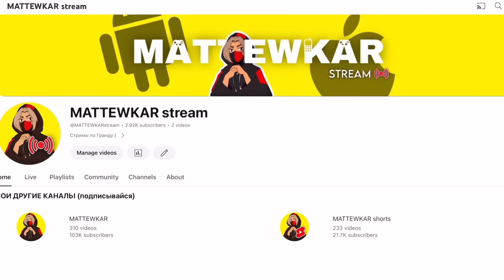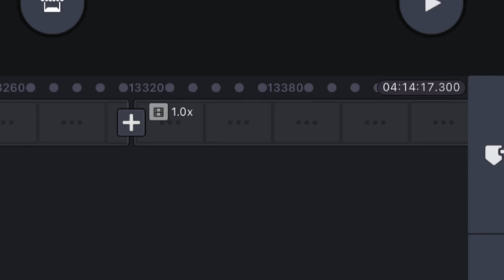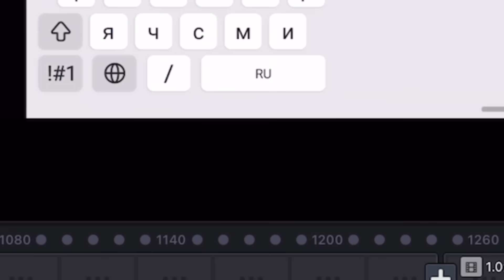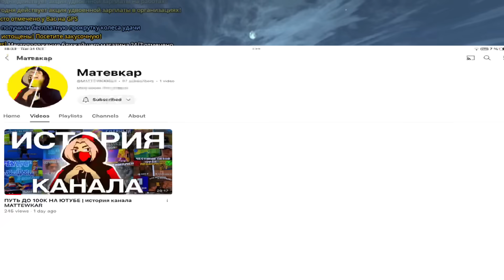КАК пройти ВСЕ КВЕСТЫ В GRAND MOBILE? (Хэллоуин/Дюшес)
КАНАЛ ПО СТРИМАМ - @MATTEWKARstream

ЛАЙВ КАНАЛ - @MATTEWKARlive